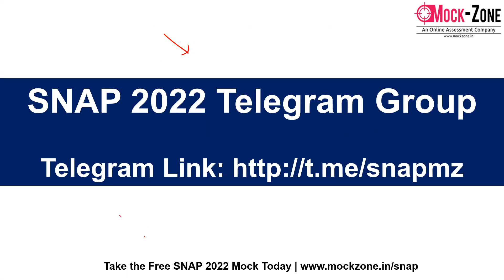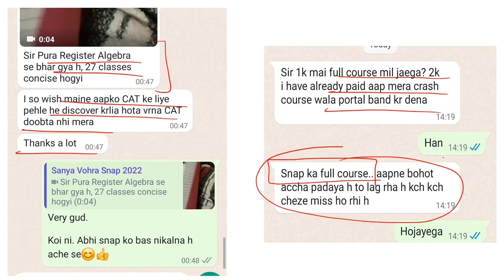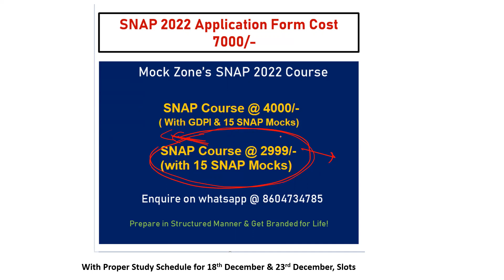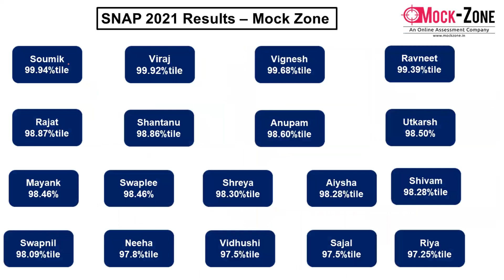SNAP 2022 Exam: Time & Work Actual SNAP 2021 Question | Important Concept | Mission SIBM, Pune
Hi All,
In this video, I have discussed actual question on Time & Work asked in SNAP 2021 Exam.

SNAP 2022 Crash Course @ 1999/- Only

SNAP 2022 Complete Course @ 2999/- Only
With Proper Schedule (17th Nov to 16th December, 2022)

SNAP 2022 Exam: SNAP 2021 Memory Based Paper || Mission: SIBM, Pune

Complete NMAT / SNAP 2022 Course @ 5000/- Only! (With GDPI)

SNAP 2022 Course @ 3500/- Only

12 NMAT + 15 SNAP Mocks @ 1699/- Only! [ Diwali Offer ]

15 SNAP Mocks @ 999/- Only!